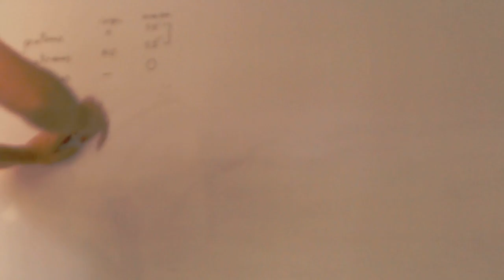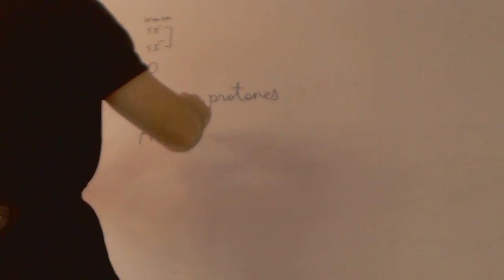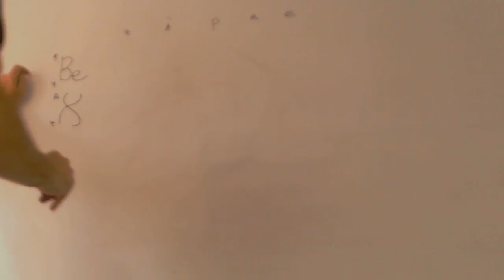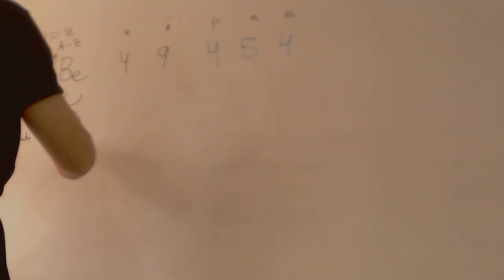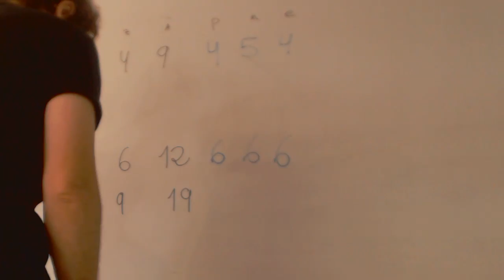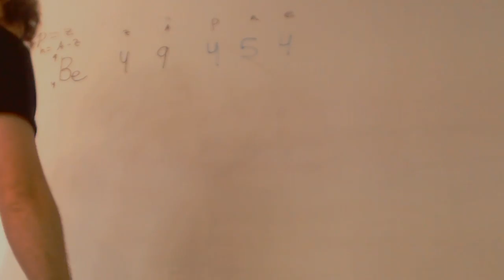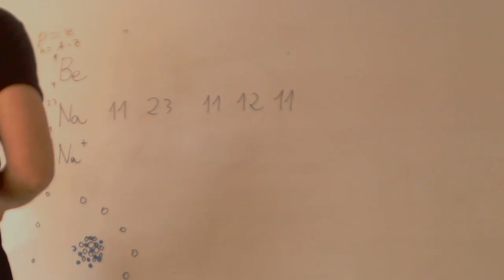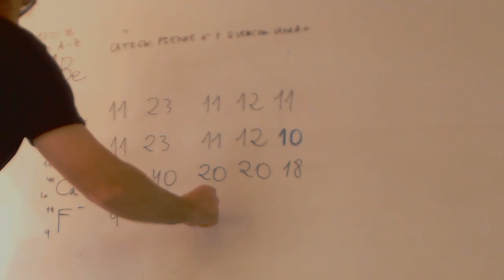El átomo Protones neutrones electrones Física 3 ESO Academia Usero Estepona